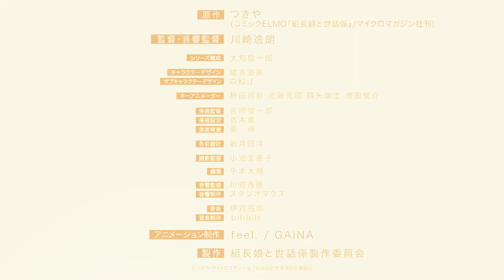TVアニメ「組長娘と世話係」キャラクターPV⑤（葵塔一郎 CV.前野智昭）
TVアニメ「組長娘と世話係」
2022年7月7日(木) 22時30分よりTOKYO MXほかにて放送決定！

■放送情報
TOKYO MX 7月7日（木）より　毎週木曜22時30分～
ＢＳ日テレ 7月10日（日）より　毎週日曜23時00分～
RKB毎日放送 7月8日（金）より　毎週金曜25時55分～
HTB北海道テレビ 7月11日（月）より　毎週月曜25時55分〜
テレビ新広島 7月12日（火）より　毎週火曜25時55分～
新潟テレビ21 7月18日（月）より　毎週月曜日25時45分～
北陸朝日放送 7月23日（土）より　毎週土曜日26時30分～

見逃し再放送
TOKYO MX 7月13日（水）より　毎週水曜22時00分〜

AT-X 7月12日（火）より　毎週火曜21時30分～
7月14日（木）より　毎週木曜9時30分～
7月18日（月）より　毎週月曜15時30分～

■配信情報
【地上波同時配信・最速配信】
7月7日(木) 22時30分〜

【一般配信】
7月14日(木) 00時00分～ 順次配信予定
bilibili／Amazon Prime Video／ＦＯＤ／Hulu／J:COMオンデマンドメガパック／milplus見放題パック プライム／Netflix／Paravi／TELASA／U-NEXT／アニメ放題／スマートパスプレミアム／ひかりTV／バンダイチャンネル／ABEMA／GYAO！／ニコニコ
Amazon ビデオ／DMM動画／GYAO!ストア／HAPPY!動画／music.jp／Rakuten TV／クランクイン！ビデオ／ビデオマーケット

■あらすじ
面倒なことは暴力で解決し、裏社会で“桜樹組の悪魔”と呼ばれていた霧島透。
ある日突然、桜樹組の組長から呼び出された霧島は、一人娘・八重花の世話係に任命されーーー！？

若頭と組長の一人娘のハートフルコメディー、二人の新しい日常が始まる！

■スタッフ
原作：つきや(コミックELMO『組長娘と世話係』/マイクロマガジン社刊)
監督：川崎逸朗
シリーズ構成：大知慶一郎
キャラクターデザイン：緒方浩美
サブキャラクターデザイン：森 和江
メインアニメーター：枡田邦彰　佐藤元昭　降矢瑞生　増田俊介
美術監督：吉原俊一郎
美術設定：青木薫
美術背景：美　峰
色彩設計：岩井田洋
撮影監督：小池里恵子
編集：平木大輔
音響監督：川崎逸朗
音響制作：スタジオマウス
音楽制作：bilibili
アニメーション制作：feel./GAINA
製作：組長娘と世話係製作委員会

■キャスト
霧島透：細谷佳正
桜樹八重花：和多田美咲
杉原恵：⽯川界⼈
桜樹⼀彦：⽵内良太
桜樹美幸：中原⿇⾐
⿊崎⾹菜美：⼩林未沙
葵塔一郎：前野智昭
北条零：羽多野渉
速水雅也：福山潤
真白悠莉：神谷浩史

Ⓒつきや・マイクロマガジン社／組長娘と世話係製作委員会